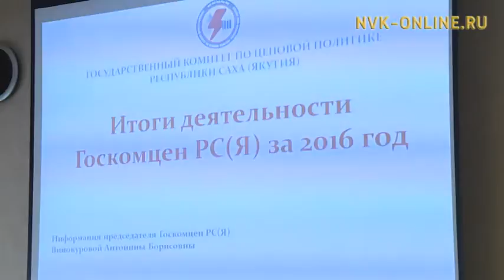Рост тарифов на коммунальные услуги с 1 июля составит не более 8,5%